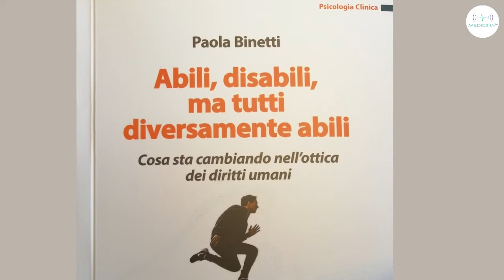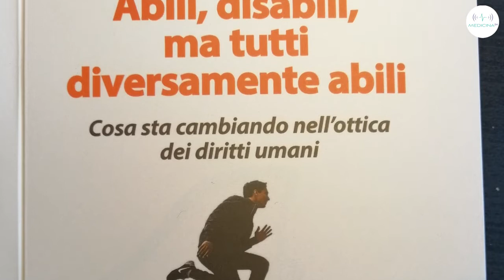Disabilità, quali diritti?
“Oggi c'è la necessità di costruire una società inclusiva – sottolinea la senatrice Paola Binetti –. Il rischio dell’esclusione è permanente ed è molto insidioso. Ogni giorno dobbiamo scovare le tentazioni di esclusione dell’altro e capovolgere la prospettiva. Abbiamo bisogno degli altri e gli altri hanno bisogno di noi. Le nostre fragilità e i nostri difetti possono diventare gli agganci propositivi per creare legami forti, che aiutano noi e gli altri a superare le proprie debolezze e a colmare i propri limiti. Nella nostra società si è parlato di ‘legami liquidi’, una condizione di solitudine che deve essere rovesciata con relazioni forti che conferiscano la certezza di non essere mai soli”.